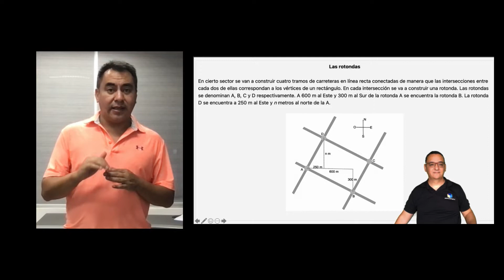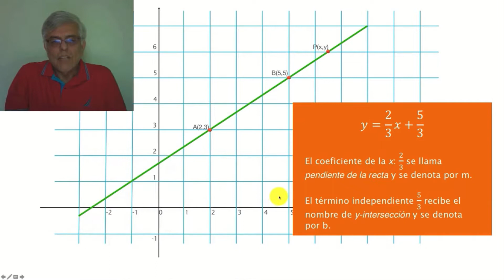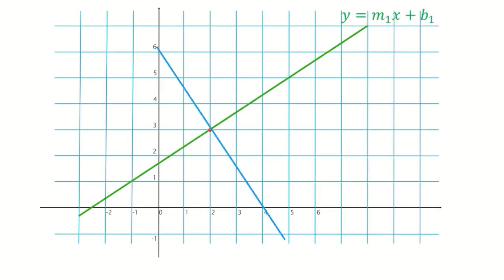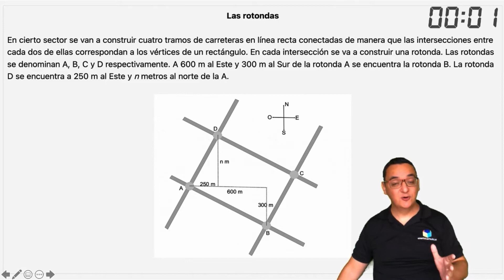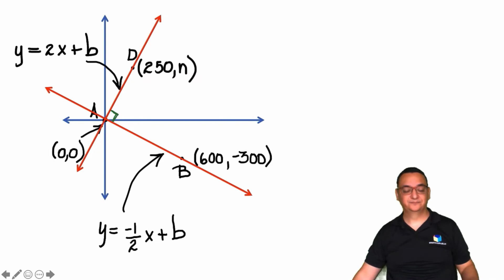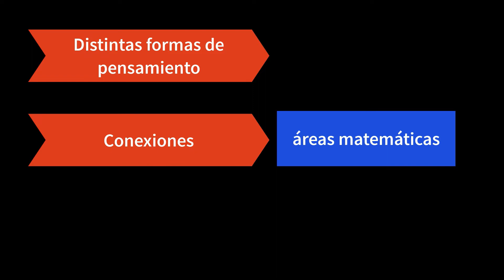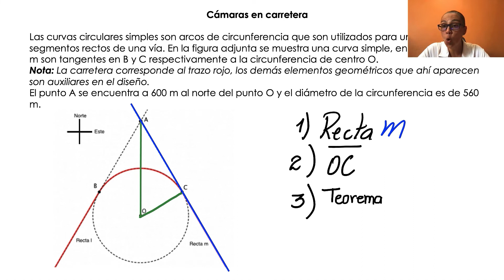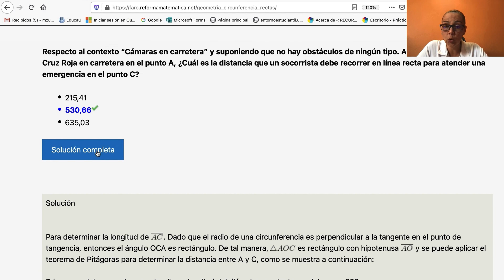Circunferencias y rectas en un contexto real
Centro 5 Circunferencias y rectas en un contexto real. Este video es parte de una colección de materiales producidos por el Proyecto Reforma Matemática.  Se denominan "centros", y refieren a actividades de preparación intensiva para diversas pruebas o aprendizajes. Aunque usan el currículo de Costa Rica como base, sirven a estudiantes y docentes de diferentes países. Para más información